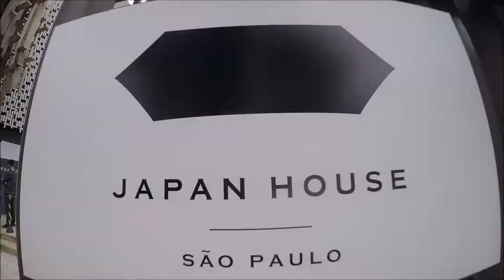Japan House -- Paulista Avenue, São Paulo, Brazil